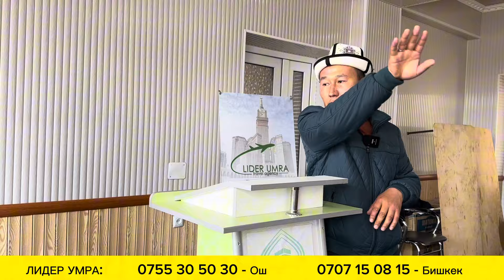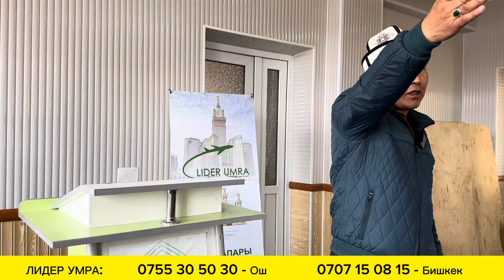УМРА амалдарынын ТАРТИПТЕРИ ~ Абдулла дамла баарын айтты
Лидер умра:
 Бишкек: 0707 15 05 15             Ош: 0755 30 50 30